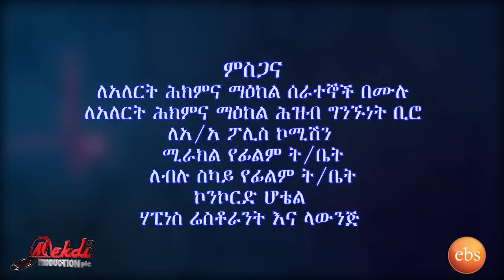Mogachoch EBS Latest Series Drama - S05E109 - Part 109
The Latest Episode of Mogachoch Drama, Season Five Episode 109 Enjoy !
የሞጋቾች መሳጭ ተከታታይ የEBS ድራማ, ምዕራፍ አምስት ክፍል 109 እነሆ!